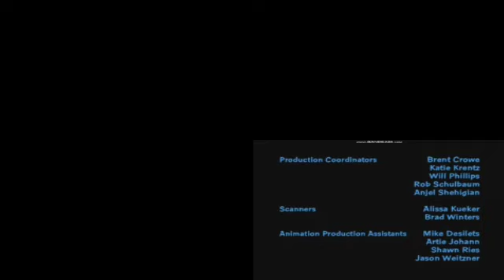Sparta Remixes Side-By-Side 56 (VoicingSpider64 Version)